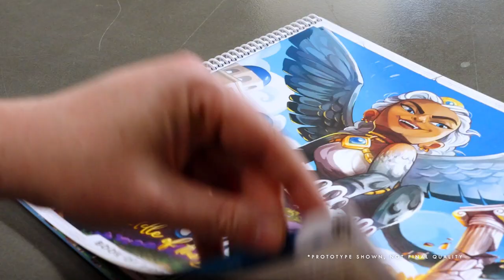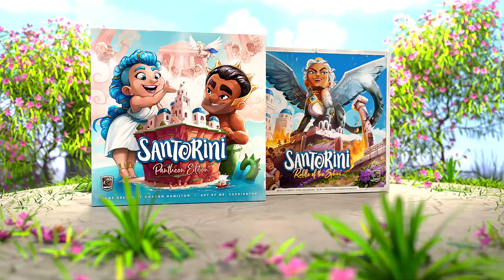[TRAILER] Santorini Co-op & Deluxe Pantheon Edition - Live on Kickstarter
The long-awaited Pantheon edition plus a brand new cooperative expansion, Riddle of the Sphinx!